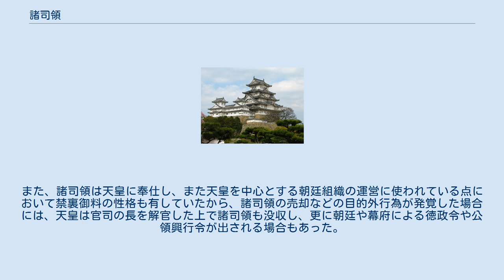諸司領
諸司領（しょしりょう）とは、太政官をはじめとする律令制の中央官司に属する所領のこと。
 律令制における中央財政は原則として大蔵省に入った庸・調及び大炊寮に入った年料舂米から官司の経費及び官人の人件費の主要な財源となっていた。
例えば、官人の人件費の中核である給与制度は、位禄・季禄・時服は庸・調から、月料・要劇料・番上粮は年料舂米から支出されていた。
 ところが、奈良時代後期以後、庸調収入の悪化によって中央財政が悪化すると、それらの負担は地方に転嫁（正税の交易による代替物の確保、国衙の料米からの捻出）されるようになったが解決には至らず、却って地方財政の悪化まで招いた。
 そのため、平安時代の元慶3年（879年）、畿内に4000町の官田を設置して官司の経費・人件費を捻出しようとした（「元慶官田」）が、2年後にはその一部が分割されて直接官司に与えられ、それぞれの官司が独自に財政を運営することになった。
これらは要劇田・諸司田などと呼ばれ、諸司領の原型となった。
その後、それぞれ官司が必要な費用や物資（料物）を料国と称された諸国に割り当てる料国制を採用するようになった。
ところが平安時代末期になると、戦乱の影響で諸国からの料物が急速に減少していった。
そのため、代わりに諸国に便補保を設置して実質上の荘園経営に乗り出したり、供御人や商人から「上分」などの名目で課税をしたり、率分銭・関銭などを徴収した。
例えば、内蔵寮や内膳司は鳥や魚、大炊寮は米、造酒司は酒など、当時の一大消費地であった京都を巡る流通・販売に関与して徴税したのである。
 その他にも諸国にあった公田・乗田の地子に由来する太政官厨家領や御稲田を背景とする大炊寮領、氷室を背景とする主水寮領、杣を背景とする修理職領などが存在した。
また、官司請負制の展開と共に特定の公家が特定の官司の長の地位に就く（山科家の内蔵頭や壬生家の主殿頭など）ようになると、それらの公家の私領と所属官司の所領の区別が不明確な状況で運営が行われる場合もあった。
勿論、諸司領である以上、その収益は官司の運営に使われるのが前提とされ、官司の長が複数の系統によって担われていたり、長が解官されて交替となっていた場合には諸司領は後任へ引き渡しをしなければならなかった。
また、諸司領は天皇に奉仕し、また天皇を中心とする朝廷組織の運営に使われている点において禁裏御料の性格も有していたから、諸司領の売却などの目的外行為が発覚した場合には、天皇は官司の長を解官した上で諸司領も没収し、更に朝廷や幕府による徳政令や公領興行令が出される場合もあった。